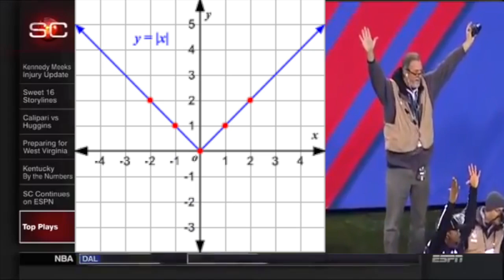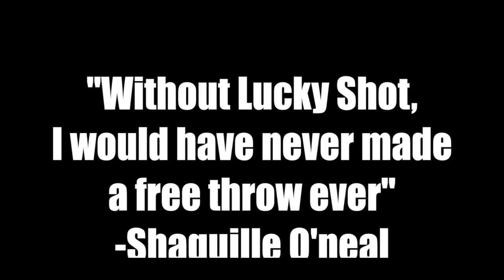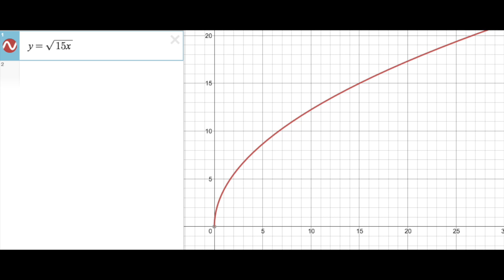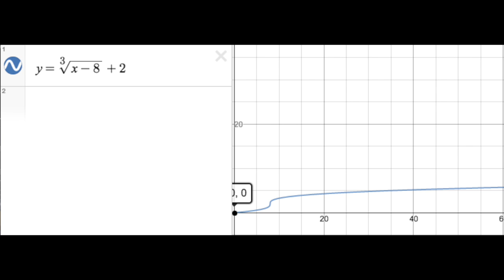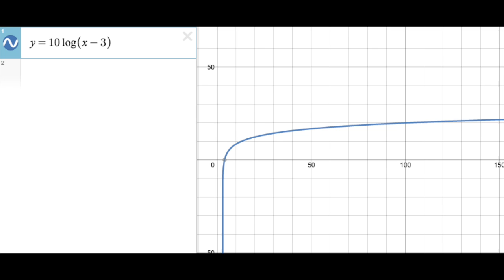Sports Center Function Project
This video is about math